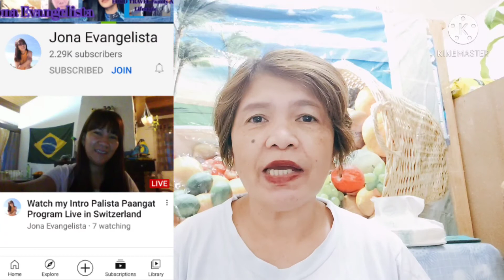Paano nga ba ang maging small youtubers na katulad ko based in my experienced.Aspiring mum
Paano nga ba ang mga small youtubers na katulad ko based in my experienced.Aspiring

Ang vlog kong to ay tungkol sa buhay ng mga small youtubers kung ano ang mga nararamdaman.Kung gaano ka trying hard magalaga sa channel natin pero choice mo yan wala namn  nagutos na gawin mo pero tao ka lang din na hindi ka maapektuhan sa mga nangyayari sa channel mo kaya ang gawin vlog ka lang ng vlog,post ka lang ng post kahit naba2wasan ang mga revenue mo kahit barya2 lang yanpagmaipon lalaki din yan.ganyan talaga buhay hndi tayo sikat e.
youtubers
youtubers life apk
youtuber earnings
youtuber money
youtuber tier list
youtuber i am
youtubers i watch
youtube tv
m youtubers
youtube music
ff youtube logo
youtuber simulator
youtuber kills pregnant girlfriend
youtubers famous
youtubers
youtuber earnings
youtuber money
youtuber tier list
youtuber i am
youtubers i watch
youtube tv
m youtubers
ff youtuber name
youtuber simulator
youtubers famous
youtubers top
youtuber highest paid
youtuber richest
youtube 0 comments
1 youtuber